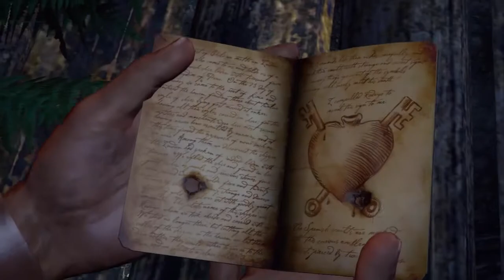Uncharted Playthrough Part 24 - Welcome to Fail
Yeah...

I step into the shoes of the modern day treasure hunter Nathan Drake as he pieces together the clues left behind by his ancestor to find a treasure beyond imagination.